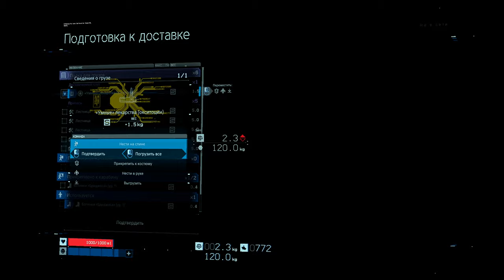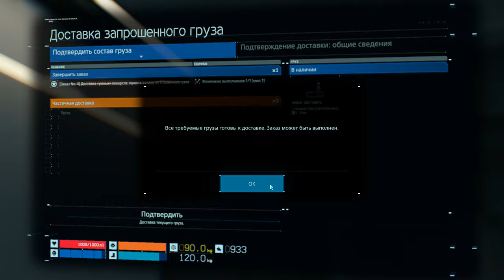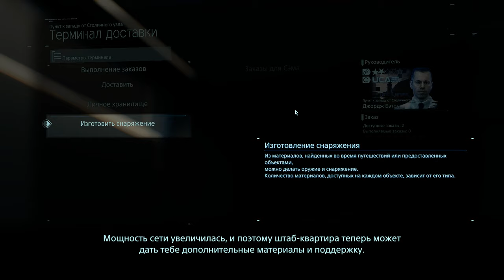DEATH STRANDING. ПРОХОЖДЕНИЕ #3 (ПК)